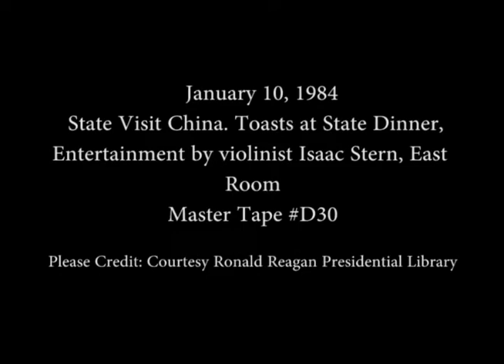President Reagan’s and Premier Zhao Ziyang Toast of China at the State Dinner on January 10, 1984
Full Title: President Reagan’s and Premier Zhao Ziyang Toast of China at the State Dinner in the State Dining Room followed by Entertainment from Violinist Isaac Stern in the East Room on January 10, 1984

Access Restriction(s):Unrestricted
Use Restriction(s):Unrestricted